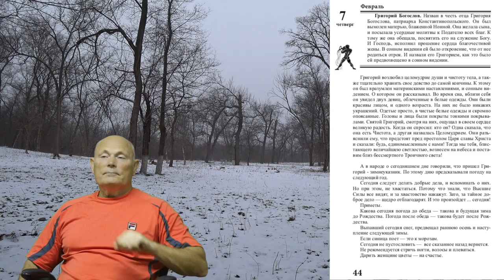7 февраля 2019 года.